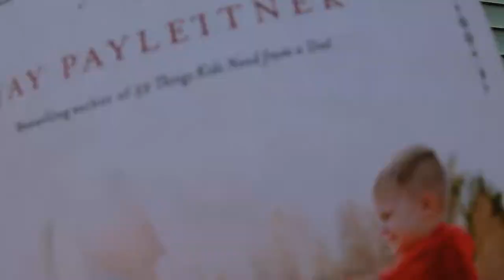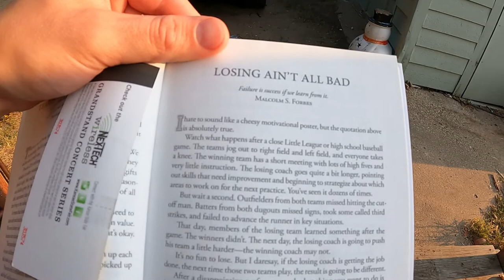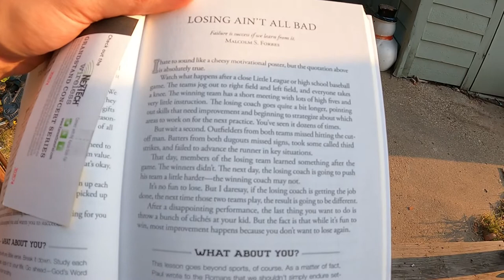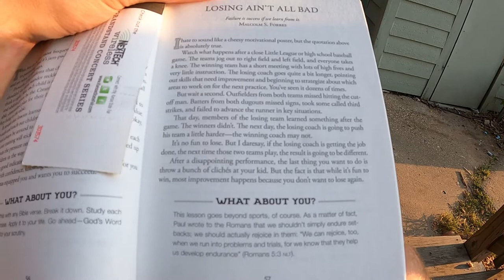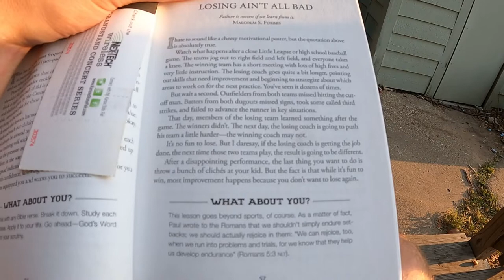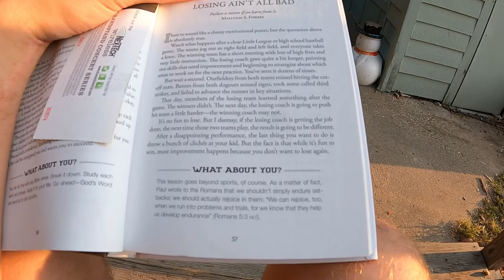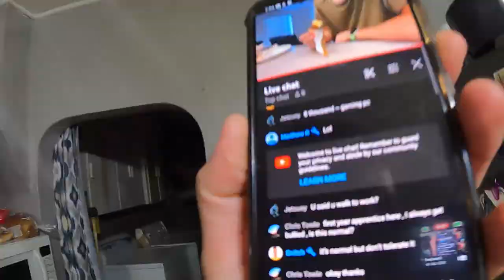Life Lesson: LOSING isn't FAILURE if you.. - Daily Vlog